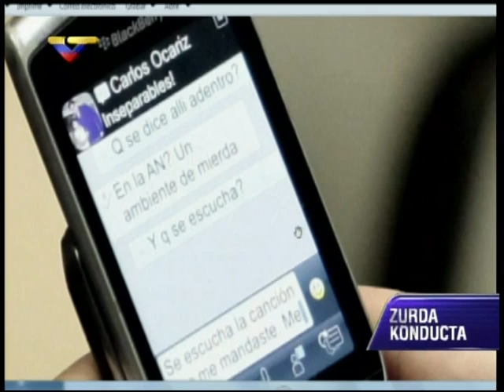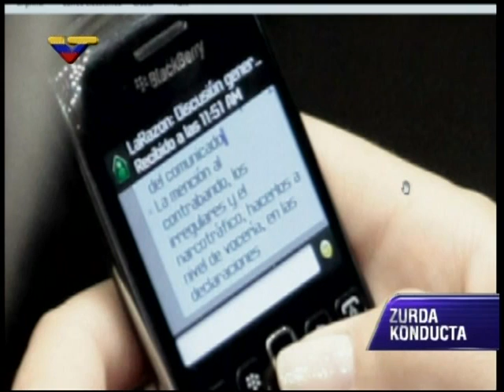ZKVTV muestra mensajes que enviaban Julio Borges y María Corina Machado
Durante la sesión en la que el Presidente Nicolás Maduro solicitaba la Ley Habilitante